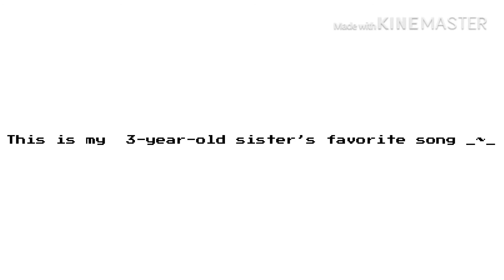❤︎𝚂𝚖𝚒𝚕𝚎❤︎𝙼𝚎𝚖𝚎❤︎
𝙰𝚁𝙴 𝚈𝙾𝙷 𝚂𝙼𝙸𝙻𝙴𝙸𝙽𝙶 𝚈𝙴𝚃?! 𝙳𝚄𝙾𝙻𝙸𝙽𝙶𝙾 𝙸𝚂 𝙼𝙰𝙳 (ง'̀-'́)งBetter do your spanish lesson R i g h t n o w ... (Video comeing up about it..)